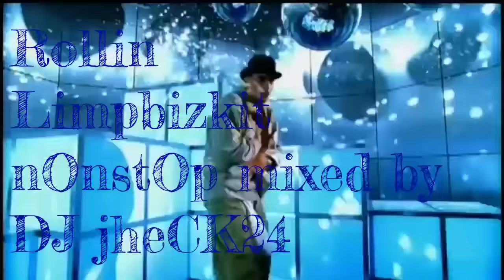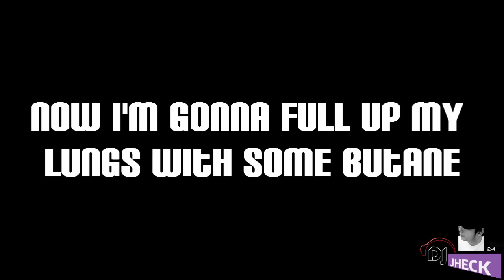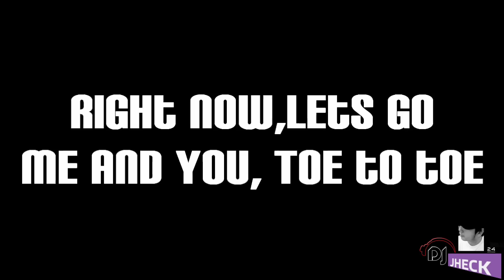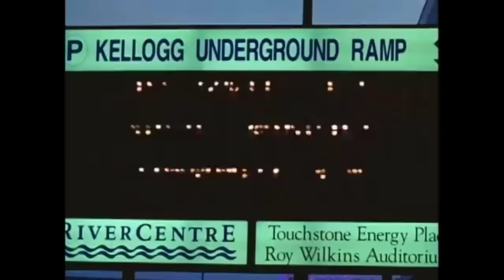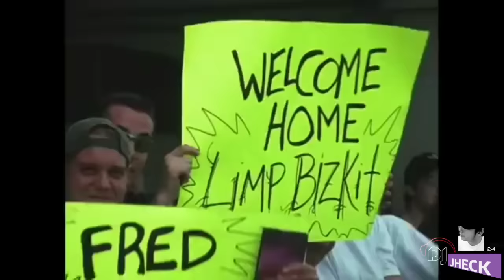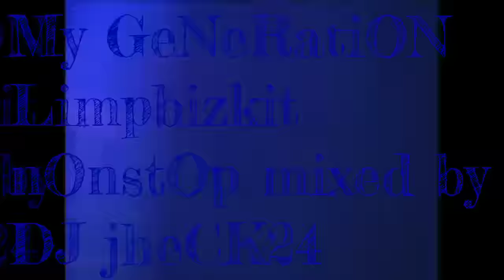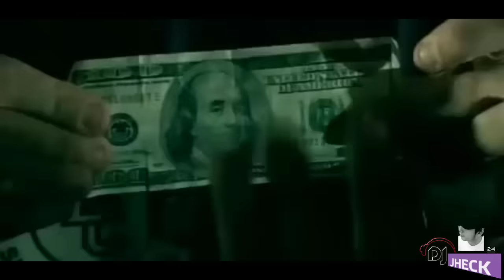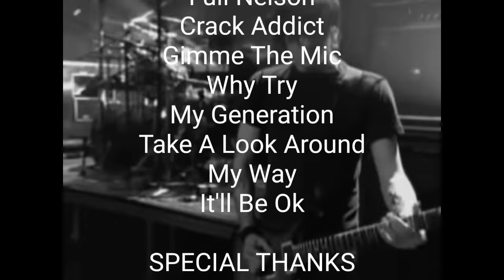LIMPBIZKIT nonstop music hits (mixed by DJ jheCK24)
Hi, it's me DJjheCk24
This nonstop mixed is for you... Please support ROCK MUSIC & Enjoy the ROLL!

ROCK & SLAM! - DJjheCk24

Thank you so much guys... Enjoy!